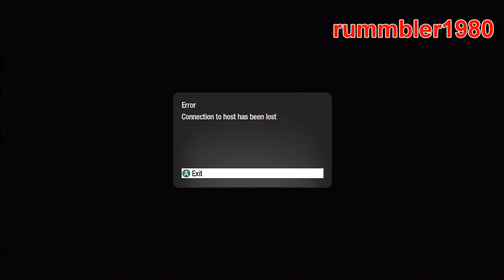shangri-la part 5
shangri-la with easteregg part 5